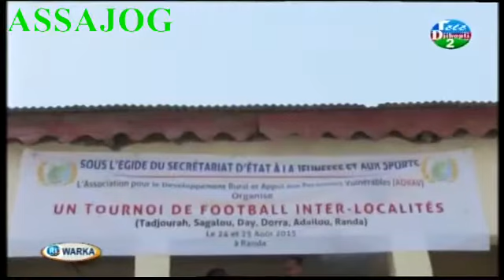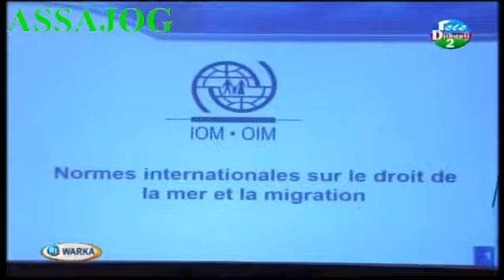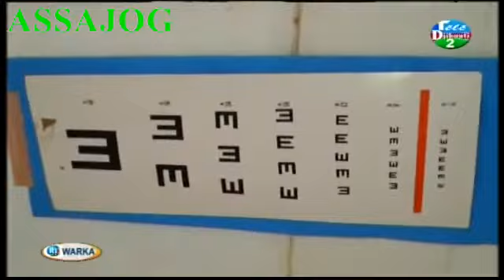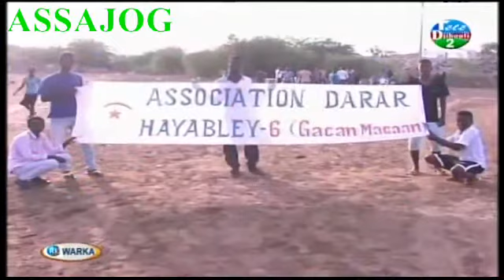Djibouti: Warkii Maanta 25/08/2015